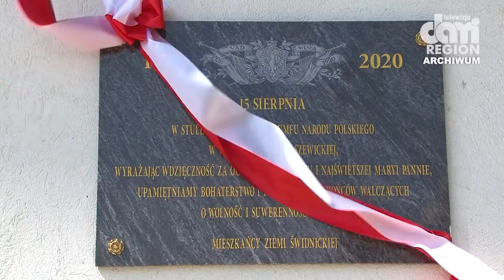Świdnica uczci rocznicę "Cudu nad Wisłą".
14 sierpnia 2022 roku na terenie Kościoła na świdnickim Osiedlu Młodych odbędą się uroczystości związane z obchodami rocznicy Bitwy Warszawskiej. Po części oficjalnej będzie można wziąć udział w pikniku patriotycznym.